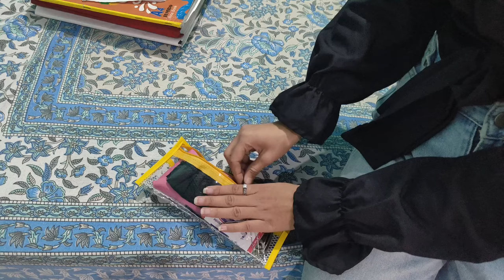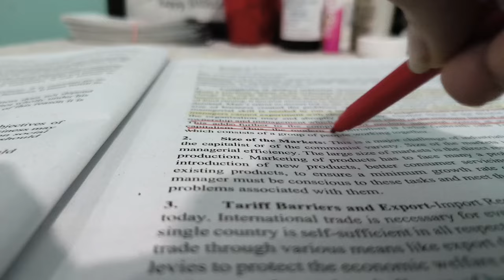FIRST DAY OF SCHOOL AFTER EXAM/How to become a good student at School🎀school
Hiee Cutiess💜🌼

All the information provided on this channel and its videos are for general purposes only and should not be considered as professional advice. I am trying to provide perfect ,valid, specific, detailed information. All the contents published in my channel are my creativity and self tested. Any information in the video should not be considered as a substitute for prescription suggested by professionals. Viewers are subjected to use this information on their discretion. This channel does not take any responsibility for any harm. Always do a patch test first to see if you are allergic to any of the ingredients mentioned in our videos. We post videos content on our experiences, can't guarantee that whatever we use in our video can suit you. I can't guarantee that all of the make-up and skincare products i recommend will suit you. Please test products on yourself before using.

Copyright: Everything you see on the video is created by me (Vaishnavi Kashish) unless otherwise stated. Please do not use any photo or content without permission.

Some Most Asked Questions About Me💜🌼

Age - 22
Study - Completed Graduation
Location - Delhi
Height - 5'2